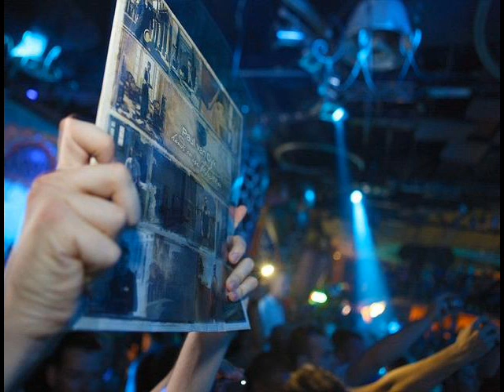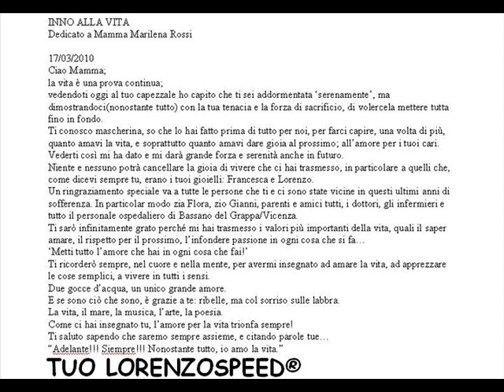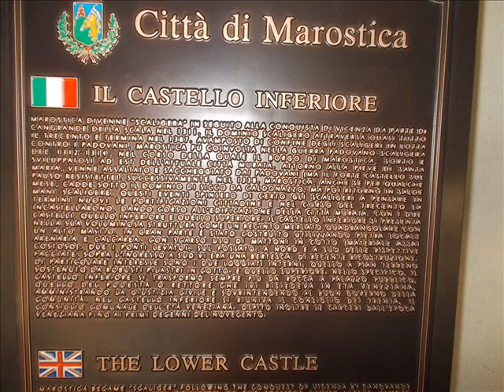LORENZOSPEED* special guest @ Trance Anthology 8/4/2012 with Markus @ Bevilacqua ( vr ) ultima parte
Artists : LORENZOSPEED* Markus, Robby Percussion, selim

Event : Trance Anthology

Date : 08/04/2012

Location : Bevilacqua ( Verona )

Per infoLine, partnerships & collaborazioni, contattare il + 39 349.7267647